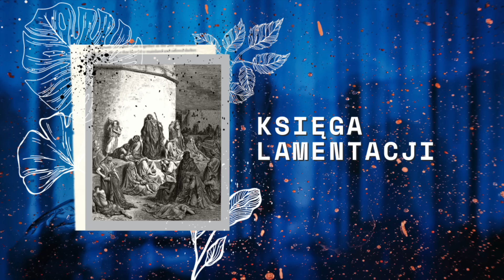Księga Lamentacji || Rozdział 02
Przeczytajmy razem całe Pismo Święte! Od 1 października 2020 czytamy Pismo Święte, codziennie 1 rozdział życiodajnego SŁOWA BOGA.

Audiobooka znajdziecie tu ♡
Dostępny także w zestawie z Audiobookiem "Jak się modlić"

Aby nas wesprzeć kliknij tu

Zapraszamy.